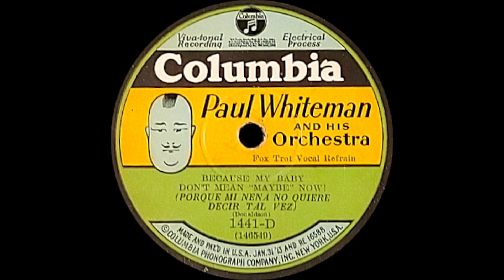"Because my Baby Don't Mean "Maybe" Now!" by Paul Whiteman and His Orchestra 1928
Vocal Refrain by Bing Crosby, Charles Gaylord, Jack Fulton, and Austin “Skin” Young

Bing Crosby sings the lead vocals with backup by the other singers listed above. Jack Fulton and Austin Young were both instrumentalist and singers. Fulton played the Trombone and Young played the Violin.

This is a replacement video with re-mastered music from a very early transfer I made in 2017.